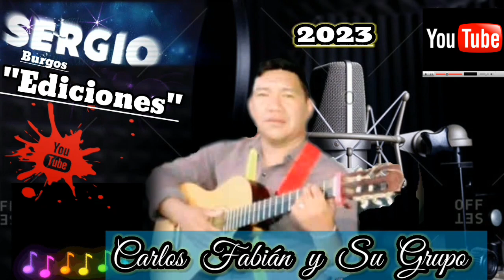"Carlos Fabián y Su Grupo" 2023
Audio grabado en Studio Sound J.J. Castelli chaco  Argentina